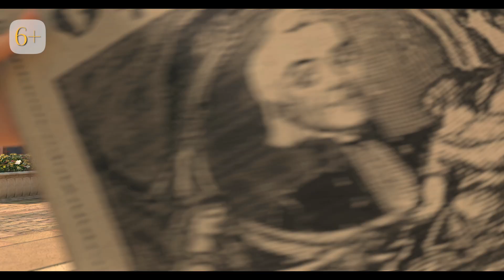«Суворов. Великое путешествие» (2022) | Смотрите в Okko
Фильм «Суворов: Великое путешествие», выполненный в технике 3D и рассчитанный на семейную аудиторию, повествует о приключениях 16-летнего юноши по имени Гриша, который по воле случая попадает под чужим именем на службу в полк Александра Суворова. На глазах героя вершатся судьбы народов: во время легендарного Швейцарского похода, он становится свидетелем ключевых событий. Чтобы помочь своим сослуживцам и вернуться домой к любимой девушке Софье, Грише приходится преодолевать множество преград и даже совершить подвиг.

Креативным продюсером картины выступила Наталья Харыбина, режиссером-постановщиком – Борис Чертков, художником-постановщиком - Елена Севостьянова, художником по персонажам – Юрий Пронин, композитором – Иван Урюпин. Музыкальное оформление для фильма записал Симфонический оркестр Минобороны России.

Яркая особенность мультфильма – звездный актерский состав. Так, роль Александра Суворова озвучил актер Константин Хабенский, певец и шоумен Филипп Киркоров подарил голос главному антагонисту картины – генералу Вейротеру. Других персонажей также озвучили звёзды кино и телевидения: Антон Макарский (Гриша), Наталья Быстрова (Соня), Юлия Рутберг (Графиня Владыкина), Анна Ардова (Купчиха Пшеницына) и другие.